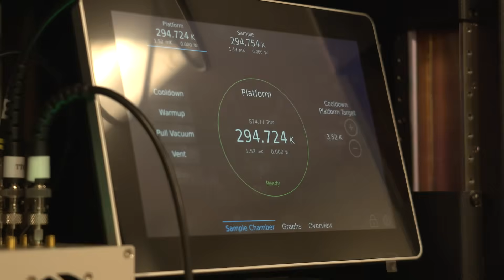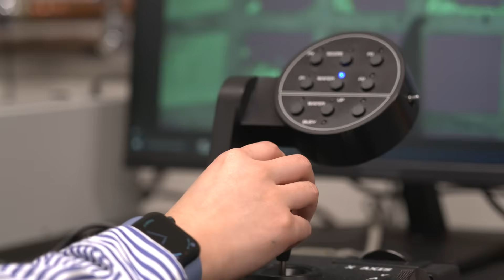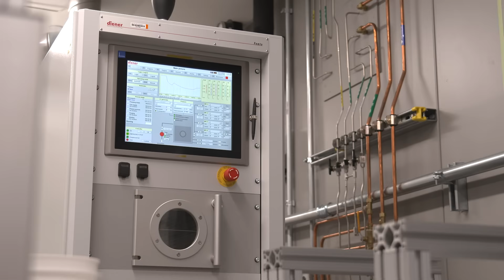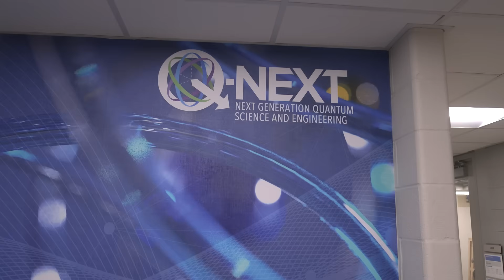Advancing the Quantum Frontier at Argonne National Laboratory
Argonne National Laboratory drives innovation and discovery to ensure the prosperity and security of the United States. With a mission that spans foundational research, applied science, and technological development, Argonne operates at the cutting edge of scientific exploration, addressing critical challenges in energy, materials, computing, and national security. The laboratory’s multidisciplinary teams, advanced facilities, and collaborative approach enable groundbreaking research that transforms industries, fuels economic growth, and strengthens global competitiveness.

By fostering innovation, embracing diverse perspectives, and maintaining the highest standards of safety and integrity, the laboratory continues to expand the frontiers of knowledge and deliver impactful solutions that benefit communities, the nation, and the world.